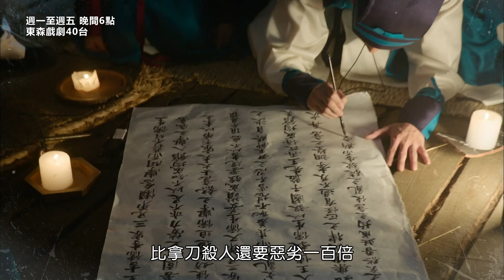【六龍飛天】EP4：燒了孟子還是刺文？－週一至週五 晚間6點｜東森戲劇40頻道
【六龍飛天】週一至週五 晚間6點